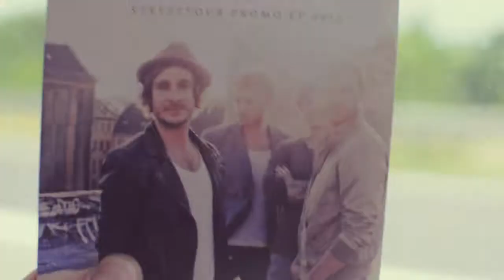Quarter Streettour - Episode 27 (Köln)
Wir sind wieder auf Streettour... schaut mal rein in unsere kleine Reality-Soap ;)